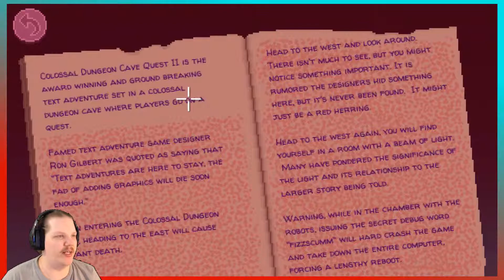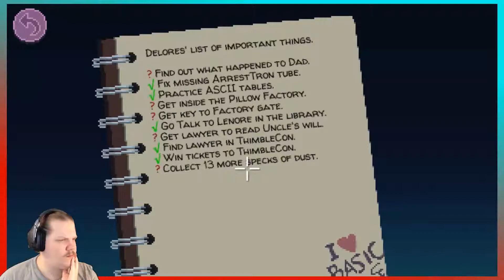Thimbleweed Park (PC) 29 | FINANCIAL PROBLEMS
So I had no idea the bank was actually open now, but I should try to remember what I've done in the previous videos.